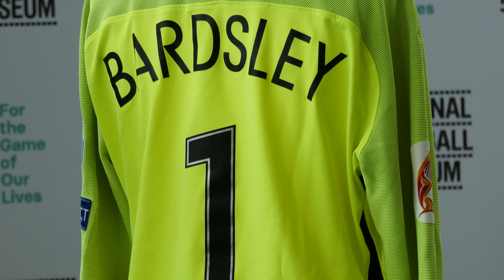NFM x WSL | The National Football Museum's collaboration with the Women's Super League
The National Football Museum is teaming up with the Barclays Women's Super League to bring even more representation of women's football to our galleries.

Hear more about the new collaboration from former Lionesses and Manchester City goalkeeper Karen Bardsley and National Football Museum Chief Executive Tim Desmond.